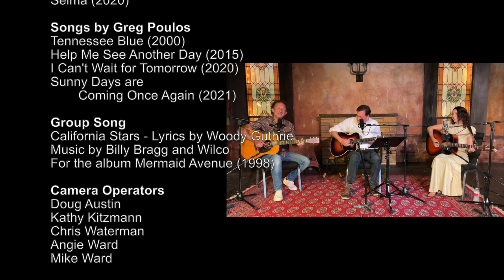Trinity House: Episode 4 In the Round with Tom Alter, Sodra and Greg Poulos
Please join us for episode 4 of "In the Round". This episodes virtual premiere will feature the songs of Sodra, Tom Alter (both new to the Trinity House) and after a long absence from the Trinity House Stage, Greg Poulos
Sodra is originally from Granville, Massachusetts where she grew up beside wildflower-lined roads off Route 57, an area known for its gorge, icicle encrusted cliffs, woods with reservoirs and waterfalls, and long distance bikers inching up its winding inclines. The town still has one general store known for the cheddar cheese, and a harvest fair every fall where the Ladies Aid Society sells handmade quilts and the Fire Department sizzles up Fried Dough and cooks fresh venison on the grill.
She learned to sing harmonies at church, sang Disney songs and Broadway musicals with her siblings at home, and took some guitar lessons when her dad owned a music store. She began writing music when she realized a few chords could make a song. She has a BFA in printmaking from Massachusetts College of Art and In 2008 she moved to Michigan where she completed her MFA in painting at Cranbrook Academy of Art.
During this wild year of 2020 Sodra stayed inspired by the new work of Jon Batiste, Norah Jones and Bob Dylan. She’s also working with longtime Detroit musician and producer, Dave Lawson, on new music.
Greg Poulos has been playing music most of his life. He played in several folk-rock bands in the early 90’s that toured throughout Michigan,
and also formed the bluegrass band Catfish Gracie in the late 90’s (where he performed as Elmer Gracie, his alter ego). The popular band Greensky Bluegrass has cited Catfish Gracie as an early influence. Even though Catfish Gracie was not well known, Grateful Dead lyricist Robert Hunter was a fan as he and Greg corresponded regularly via email.
Greg played as a solo act in the early 2000’s and has written and recorded several albums of original songs some of which have been recorded by other bands such as the The Hummingbirds. In recent years, Greg primarily writes and records at home and raises his
young children with his wife.
Tom Alter is a Michigan based songwriter, singer, and guitarist. Since picking up his first guitar at the age of eight, Tom has been influenced by a wide range of musical genres. Listening to his recordings, you encounter the sounds of pop, jazz, latin, country, and r&b, mixed into his alternative folk catalog.
Tom’s musical influences are evident in his songs. Pop and rock influences include the Beatles, Wilco, Death Cab for Cutie, Jack Johnson and New Order. Tom’s guitar heroes include Pat Metheny, Joe Pass, Wes Montgomery and Mark Knopfler. He also writes songs with a nod to the bossa nova composer Antonio Carlos Jobim.
His 2019 album “Notes from the Lesser Middle” reflects on the political climate in the United States, calling for a renewed sense of community and dialogue. This release was followed by EPs released in 2019 and 2020 titled “Passage from the Lesser Middle” and “Wading in the Lesser Middle.” These EPs cover a variety of topics from literature to climate change, from Hank Williams to former major league pitcher Dock Ellis, and from psychic mediums to the innocent victims of war.
And in 2021, inspired by the events of 2020, Tom released the album “One Year in the Lesser Middle,” featuring songs about the pandemic, politics, the quest for equal rights, and events in his personal life.